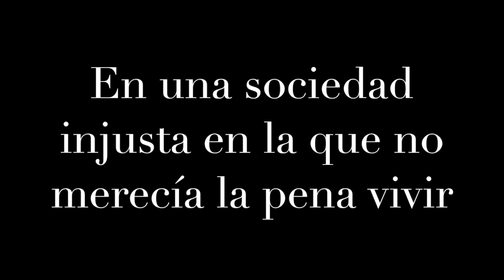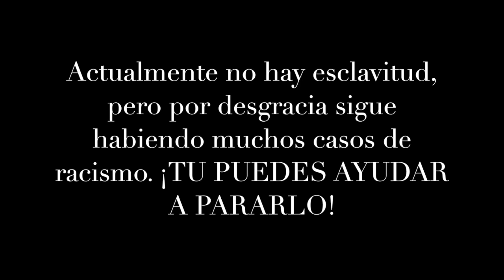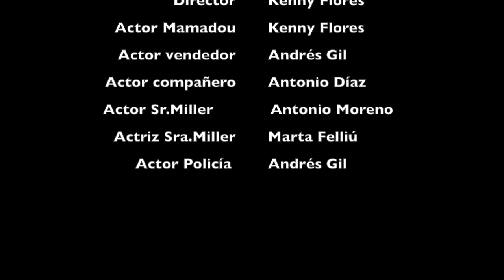Mamadou de 3º de ESO B